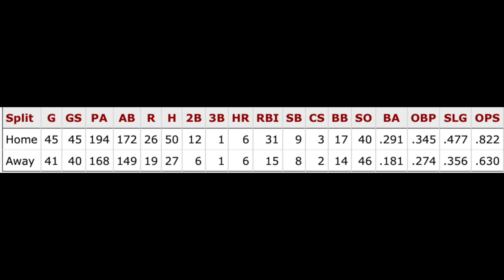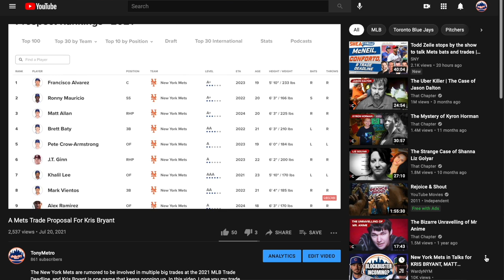Mets Will Trade For ONE of Kris Bryant, Trevor Story, Javy Baez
Buster Olney reported on Sunday Night Baseball that he believes the Mets will land one of Kris Bryant, Trevor Story, or Javy Baez. In this video, we discuss which of these sluggers is the best fit for the Mets and what a potential trade package would look like to acquire them.